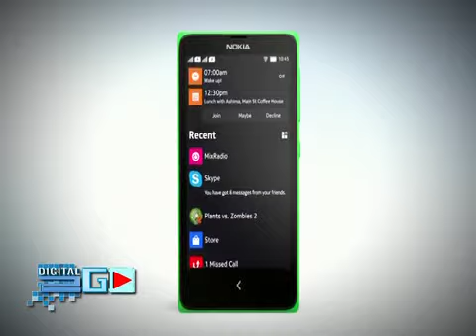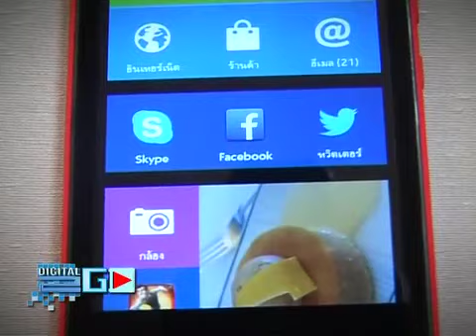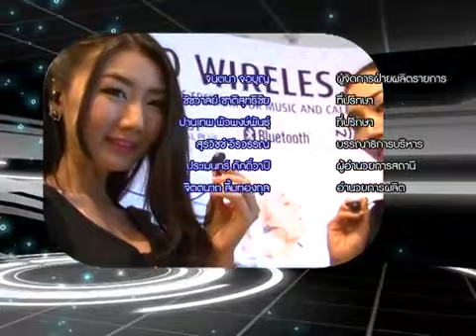B3 digital2go260457 nokia X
d showcase Nokia X